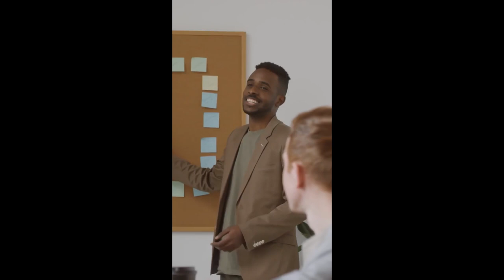The Pest Control Chronicles; With Christian Allen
Welcome back to another exciting episode of "The Nine to Five Kickers"! I'm your host, Anthony Porter, and today we have a special guest who will be taking us into the fascinating world of pest control. Joining us is the incredible Christen Allen, a renowned expert in the field and a true champion in the Pest Control Chronicles. Get ready to learn, be inspired, and gain invaluable insights from Christen's wealth of experience. Welcome,Christian!

Now, before we dive deep into the pest control realm, let me share a little background about our remarkable guest. Christen Allen is a passionate entrepreneur who has dedicated her life to combating the tiniest yet most persistent intruders. With over 15 years of experience in the industry, He has become a leading voice, providing innovative solutions and sharing her expertise far and wide. Today, we have the privilege of having Christen on our show to discuss her journey, challenges, and triumphs in the world of pest control.